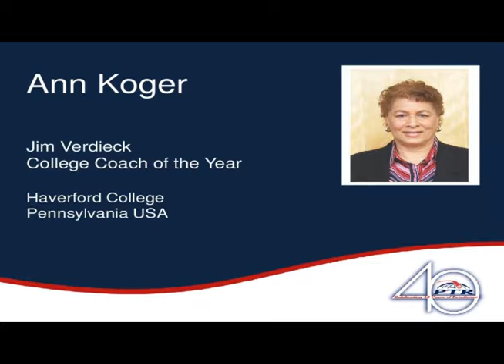2016 PTR College Coach of the Year - Ann Koger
Hilton Head Island, SC - - Professional Tennis Registry (PTR) presented its annual awards last night during the 2016 PTR International Tennis Symposium. The event, which includes more than 40 educational presentations for tennis teachers and coaches, is underway until February 20, on Hilton Head Island, South Carolina.

Ann Koger, of Haverford, Pennsylvania, has been named PTR Jim Verdieck College Coach of the Year. Koger is in her 34th year as Head Coach of Women’s Tennis at Haverford College. Under her leadership, the women’s team has an all-time record of 351-225. She has coached three conference singles champions, two conference doubles champions, and a host of players with conference, regional and national rankings.

Haverford has made the Centennial Conference Tournament for each of the last seven seasons under Koger. During the spring of 2014, the Fords advanced to their first ever Centennial Conference Tournament championship match with a 5-3 win against Franklin & Marshall in the semifinals. In 2015, Haverford continued its rise by winning 15 matches in a season for the first time since 1999. Twice, Koger was named the USTA Middle States Philadelphia District College Coach of the Year.

Also in 2015, Koger was elected to a second term of the Intercollegiate Tennis Association (ITA) Board of Directors and serves as a member of the ITA Small College Operating Committee.

Koger has been a USTA Section National Coach for 19 years, and has coached several professional, district, section and nationally ranked players.

A 2010 inductee to the USTA Middle States and the Black Tennis Halls of Fame, Koger was also inducted into the Hall of Achievement at the Philadelphia Association of Black Sports and Culture. She is also in the Morgan State University Athletic Hall of Fame, recognized for tennis, which was one of the seven sports she played as an undergraduate. After college, Koger played on the Virginia Slims Professional Women’s Tennis Circuit.

PTR is the largest global organization of tennis teaching professionals with more than 15,000 members in 127 countries. It has the greatest percentage of multicultural and women members of any such organization. PTR is dedicated to educating, certifying and servicing tennis teachers and coaches around the world in order to grow the game.